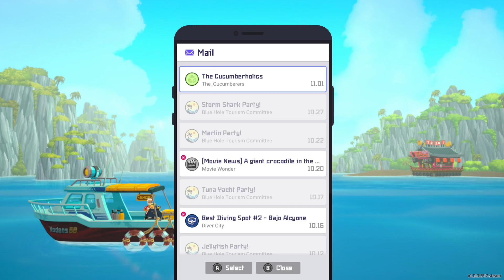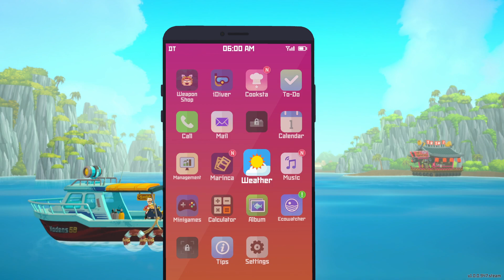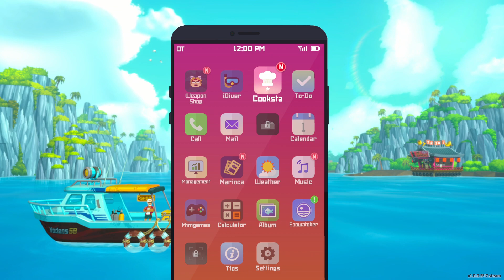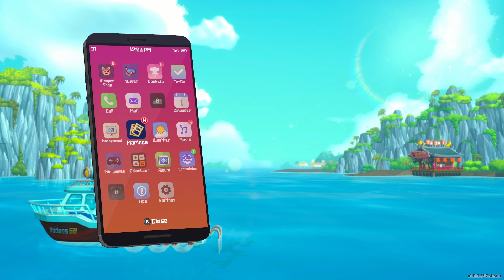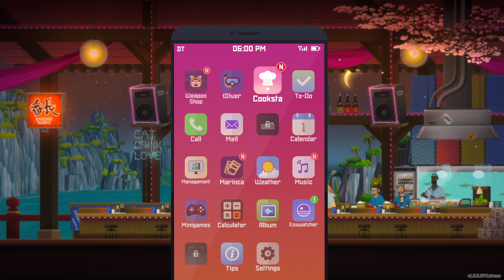Dave the Diver | Broken Toilet Lid? : Episode 14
DAVE THE DIVER is a casual, single player adventure RPG featuring deep-sea exploration and fishing during the day and sushi restaurant management at night.